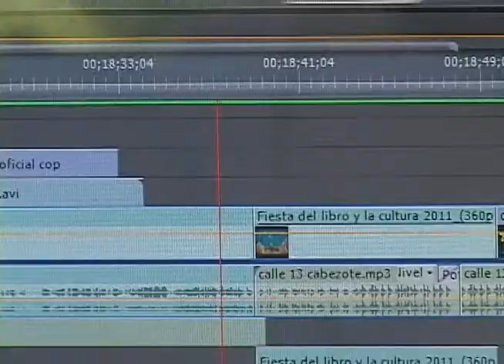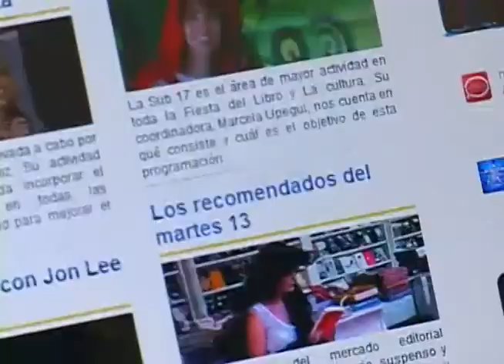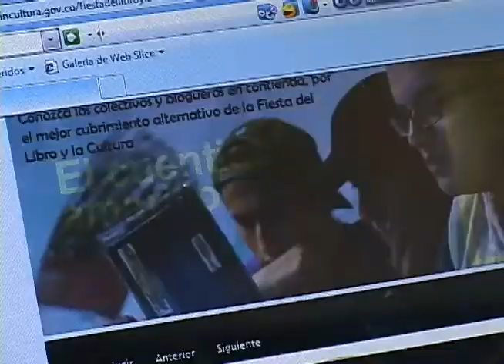Cubrimientos alternativos Fiesta del Libro 2011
Desde hace un par de años se viene realizando en la Fiesta del libro en el jardín Botánico la convocatoria para que colectivos creativos o individuos se encarguen de cubrir el evento de la manera que mejor lo sepa hacer: unos son bloggeros, otros hacen video, pero todos en si, hacen contenidos para la web y de manera alternativa presentan un trabajo que invita a visitar la fiesta y disfrutarla de diferentes maneras.